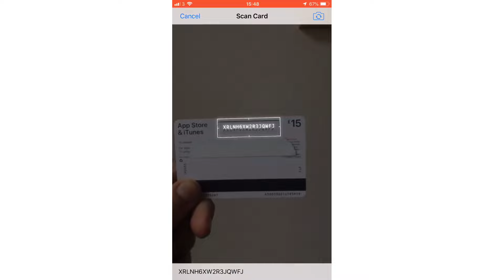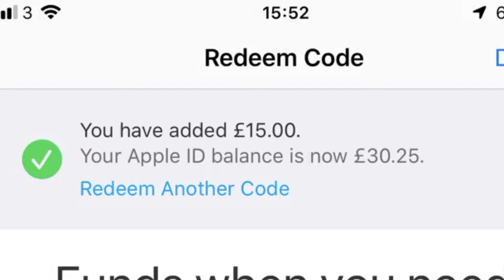Elite chests | opening 3 for $15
🔝Rocket Royale YouTuber🔝

★ “A dream can’t be crushed , unless you crush it” ★  -𝖈𝖗𝖚𝖘𝖍𝖊𝖗

Rocket royale related searches to this video :

Elite chests
Free
Rocket royale
Glitch
Buying elite chests
Legendary chests
Update
Elite skins
Opening